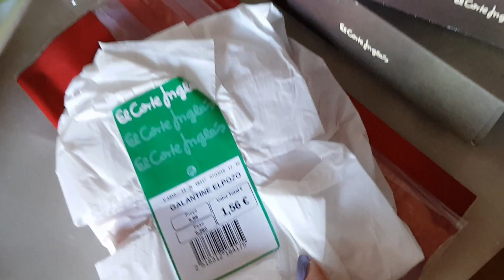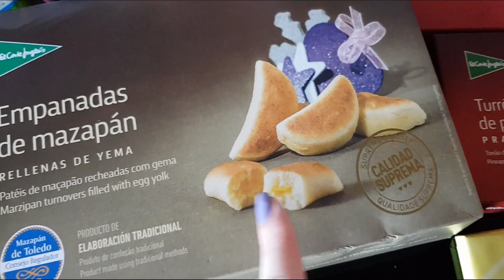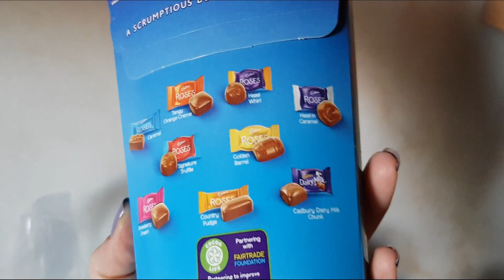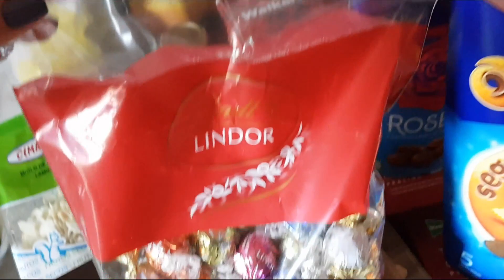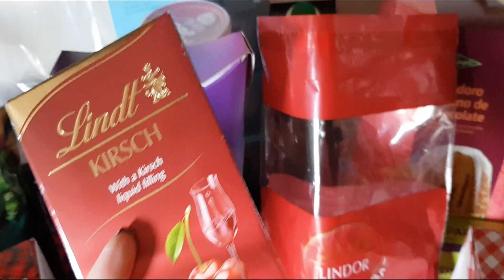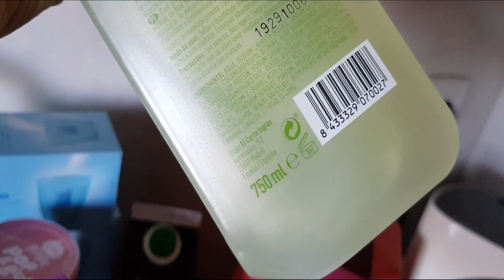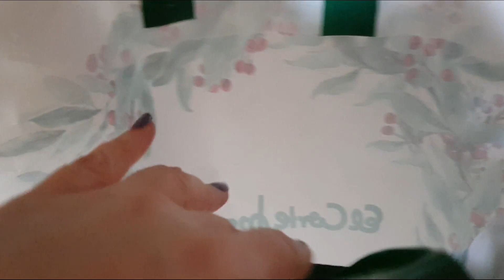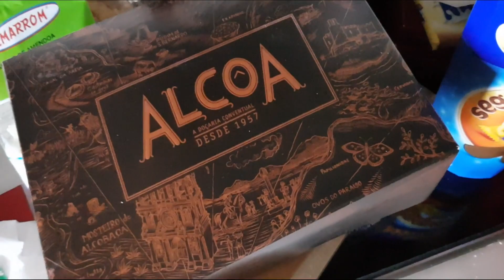Comprinhas no El Corte Inglês, Supermercado e mais umas coisinhas!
Hoje venho partilhar com vocês algumas comprinhas que fiz no El Corte Inglês, e também nos supermercados deles, espero que gostem..!!!

Eu comprei tudo numa loja física deles, mas podem também comprar na loja online deles